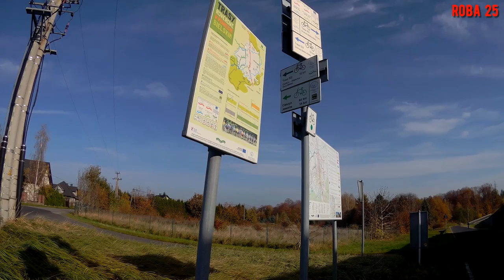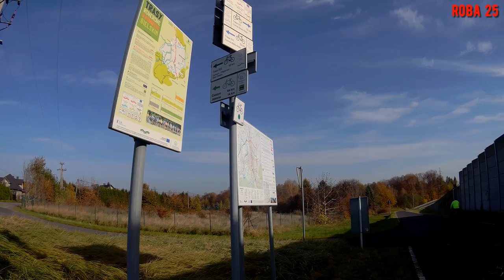Rowerem dookoła Bielska Białej, Roba z medalem TdS